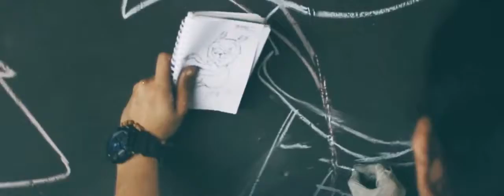PAINT YOUR CITY 2014 Street Art PADANG YouTube